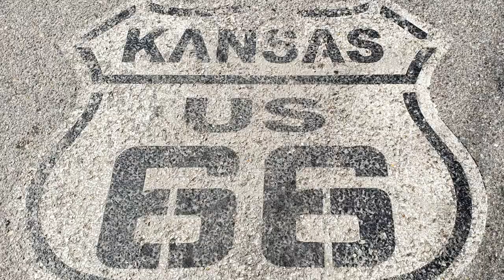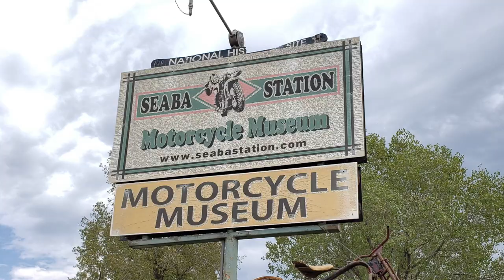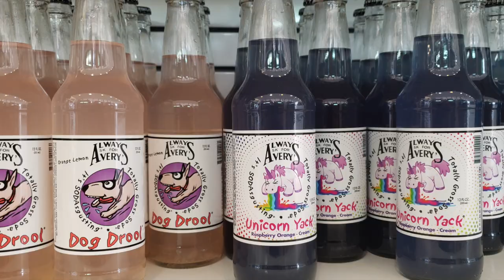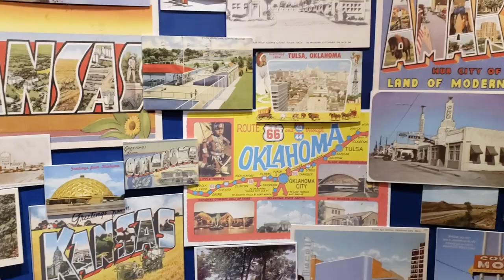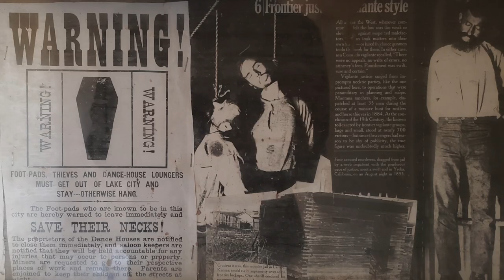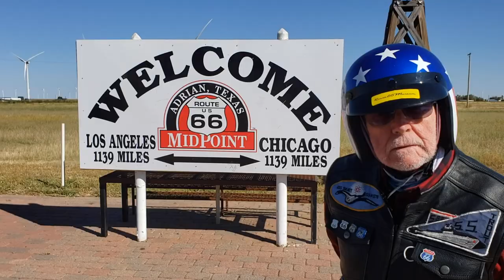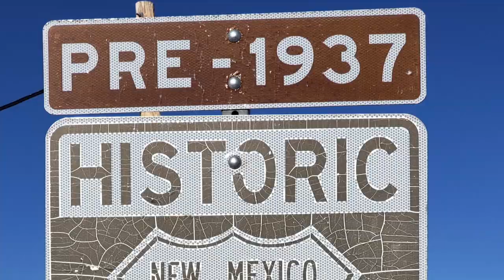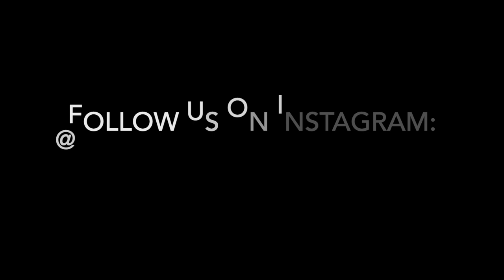Dad's Lifelong Dream of Riding Cross-Country - ROUTE 66 on a Harley-Davidson (PART-II)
The rougher sections of Route 66 through central Oklahoma prove too much for Fred, who debates whether to call off the ride.

Persevering with grit and determination, the boys make it through Oklahoma and Texas, before long days in the saddle and altitude get the better of Fred in Santa Fe, New Mexico...

GIVI LUGGAGE AND ACCESSORIES:
35 Liter Inner Bag
45 Liter Inner Bag